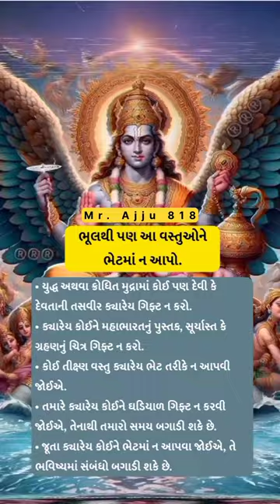😱શું તમને ખબર છે...!💯👆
whiteheads removal at home
yash and chikki episode 1
yashoda movie
ye jalte suraj se ye tej hawa status
yeh rishta kya kehlata hai full episode
youtube shorts
yoyo honey song
bapasitaram
bb ki vines
bapasitaram
bobby deol animal entry song
candle making business
chhote bacchon ka bolna
comedy
comedy movies hindi full
animal ful movie
animal love scene movie
animal movie
animal movie all song
animal movie hot sin
animal romantic scen
ankit dancer
anupama serial today episode
arabic songs
arvind mills ahmedabad
anupama today episode full
ayodhya se sidha prasaran
chhukar mere man ko
seksi seksi lyrics 2023
sheetal kitchen gujarati recipe
shivkrupanand swami meditatio
gopal bharwad new song
gujarat no itihas
gujarati bhajan
gujarati bp
gujarati comedy
gujarati dal
gujarati kadhi recipe
gujarati natak
gujarati status
gujarati timli
emotional status
flax seeds
formal dress for men
fumtaji
gaman santhal garba
gammat gulal
geeta ladies tailor
ghee kaise banate hai
giri bapu
godhra movie trailer
dehati sex video
delhi lal kila
dharmis kitchen
dhaval domadiya
dilraba
dress
duck walk
dulhan mehndi design
dwarkadhish na darshan
dwarkadhish song
blouse neck designs cutting and stitching
blue film
brother dance for sister wedding
chai pine ke fayde
chana pulao recipe
chaniya choli
chesta baps
chhati ma dukhe to su karvu
chingam
cid
darr full movie sunny deol
babasaheb ambedkar status
babul supriyo song
baby clothes
bandhani dress neck designs
bhagavad gita 12 adhyay
bhajan
bhakti amrut
bharelo rotlo
birthday gift
adivasi hair oil review
alone status
amir khan motivational speech
animal full movie
anupama
arabic mehndi
army video
avengerS cartoon
azeri song
babasaheb ambedkar 6 december
animal movie trailer
bhavgeet
dakor na thakor
hanuman chalisa
hindi song
pushpa impossible
rakesh barot new Song
2018 movie trailer
2023 new movie
2024 new year
ta names f
gold chain
gondal yard na bajar bhav
gujarati bhajan
gujarati bhajan geet
gujarati kirtan
gujarati news
gujarati picture
gujarati serial
gujarati serial video
gujarati song
gujarati suvichar
drishyam tv9 bharatvarsh
eps95pension latest news
ekadashi kab hai
evie tamala selamat malam
fir hera ferry movie
fortuner fortuner
gajar ka halva banavani reet
gaman santhal na geet
geeta ka 18 adhyay
giri bapu dhun
gita rabari dayro
chiki
cid
dada bhagwan
dant dard ki dava
değişik yemek tarifleri
dhanu rashi
dhokla recipe
dog shorts
dog.sex
dongreji maharaj
dongreji maharaj katha
bageshwar
bageshwar dham baba
balika vadhu serial
bandhani saree new design
besan dhokla recipe
bhajan gujarati desi
bhavgeet
blauj dizain cutting
candle making business
cha no masalo
chai ke nuksan
reels
1990 hindi hit songs
2024 mein rashifal
295 sidhu moose wala
35 weeks pregnant baby position
aapke aane se
aditya hriday strot
aloo paratha recipe
angreji barakhadi
animal movie
anupama full episode today
anupama today serial
army video
army wife status
atta chakki
baazigar full movie
bhajan
recipe
chocolate
dhirubhai sarvaiya
giri bapu
hemant chauhan na bhajan
jignesh dada
rajbai maa status
rasoi show
janu dj
tarak mehta ulta chashma
websankul
anupama
datt bavani
dil ding dong ding dole
gujarati bhajan
jagdish rathore video
kinjal rabari
lady getup prank
1st flight journey
birthday wishes song for husband
comedy video
good morning
jamal kudu original song
karaoke songs with lyrics
makar sankranti utsav
manu bhaiya shani dham
mujhe das bana kar rakh lena
radiesse before and after
ramayan
sadhi maa status
teri meri dooriyan today episode full

oriya biscuit ka cake
pani puri wala dikhaiye
parineeti today full episode
paru guru comedy
rafta rafta
ram mashup remix
sankat mochan mahabali hanuman epis..
shorts video
tokri tokri
haircut style
hanuman
harshitdongre
hindi song
jethalal
kajal maheriya new song
kutch
lagan status
lalo ahir
new fillm
edi dard ka ilaj
gadi mein ghar
gaon ki film
geeta rabari ram aayenge to angana saja..
gujarat police bharti 2024
gujarati 2023
gujarati bhajan
gujarati kirtan
gujarati natak
gujarati serial
12th fail movie
anjali chauhan official channel
bhajan bhajan
bhungara bateta recipe
chahal dhanashree
Compass box
dava dava song
desh rangeela rangeela
new fillm
pani kam peene se kya hota hai
pushpa impossible
rajasthani look
rajput status
rani
serial serial
tmkoc new promo
abp asmita live
bhola dada
Cone chart
dance shorts
fact shorts video
gujarati bp film
gujarati new movie
gum hai kisi ke pyar mein today episode
juna geeto hindi
kisudi